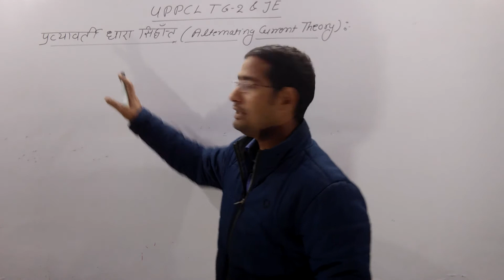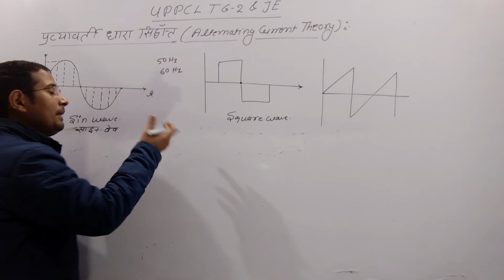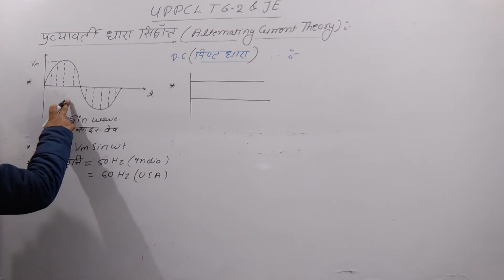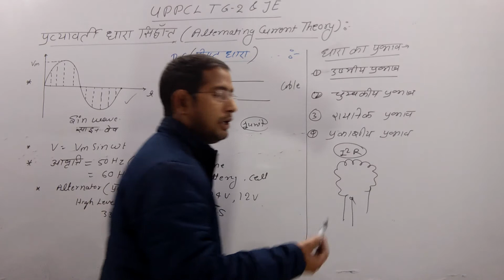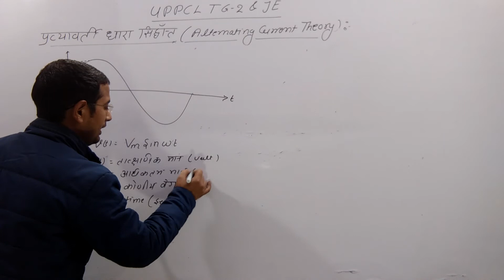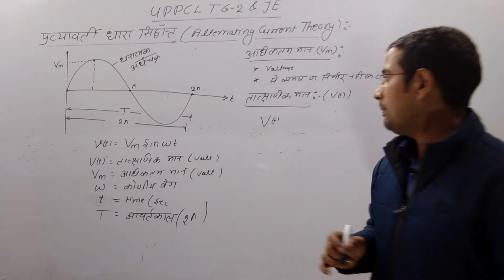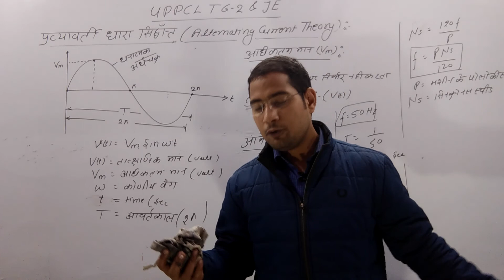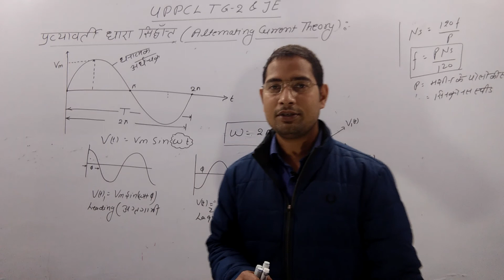प्रत्यावर्ती धारा सिद्धान्त ( Alternating current theory ) by Ravi sir